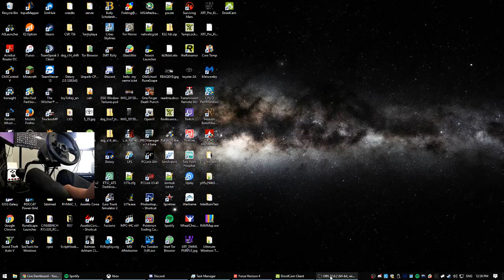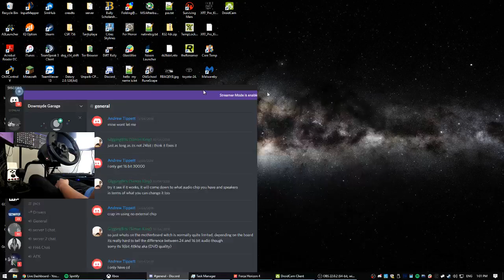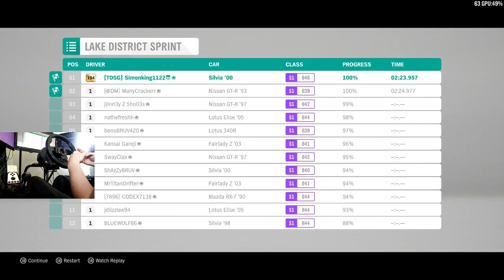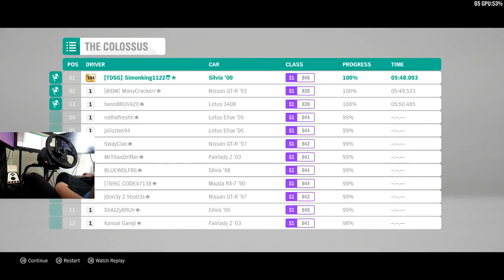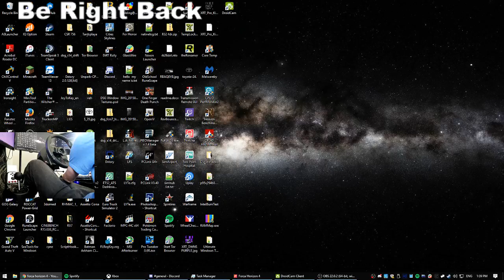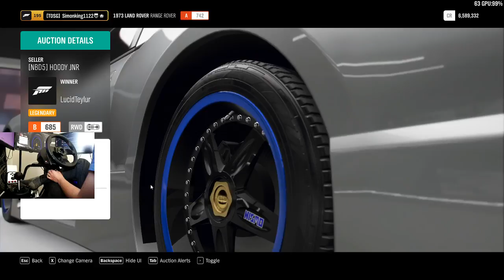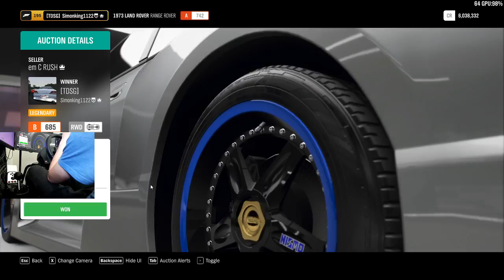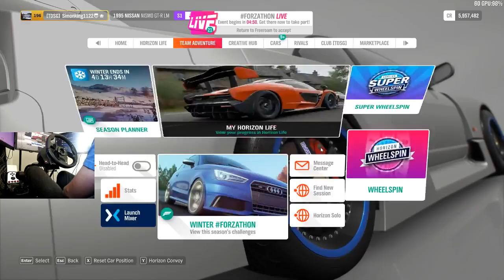Forza Horizon 4 | Rank 194 | Racing | Drifting | PC | TX Wheel | Team Downsyde Garage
PC Specs:
XFX R9 290X
Kingston HyperX 1600 (16Gb)
Seagate Barracuda 2TB 7200rpm
AMD SSD 240Gb
Sandisk SSD 120GB
Antec 920 Watercooler
Coolermaster 725Watt PSU
Windows 10 Professional x64
NZXT M59 Case

Peripherals:
3x LG Flatron E2442
Ducky Zero Shine Cherry MX Blue Keyboard
Logitech G303
Sennheiser HD558
FiiO OLYMPUS E10 amp
Obutto Ozone Cockpit
Thrustmaster TX with DSD wheel Adapter and suede steering wheel
Clubspot V2 Pedals